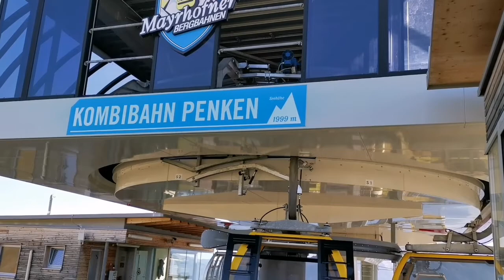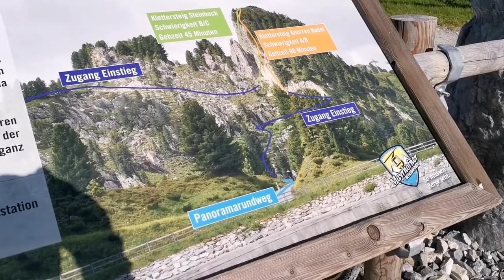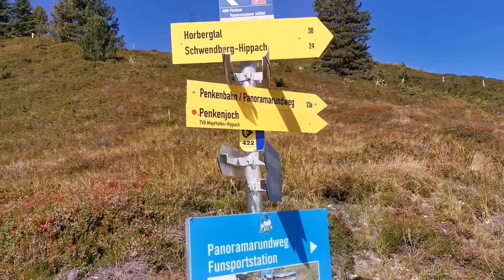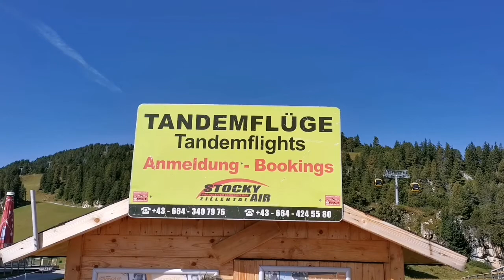Fliegen über das Zillertal